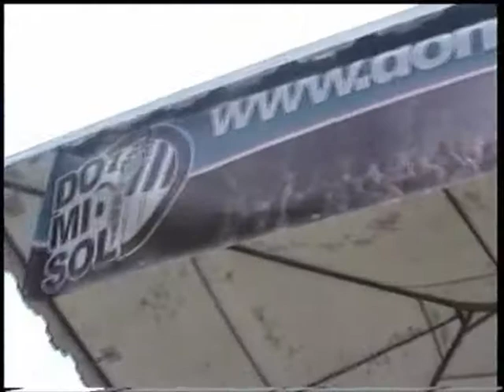JOSE IORIO cantando CHIKI CHAKA en GUATEMALA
Jose iorio llegó de sorpresa a Galerias Prima y se subió a la tarima a cantar el Chiki chaka! :) jajajajaja